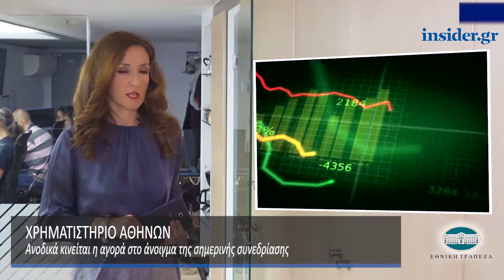Η οικονομία σε 1' από το insider.gr - 21/11/2018